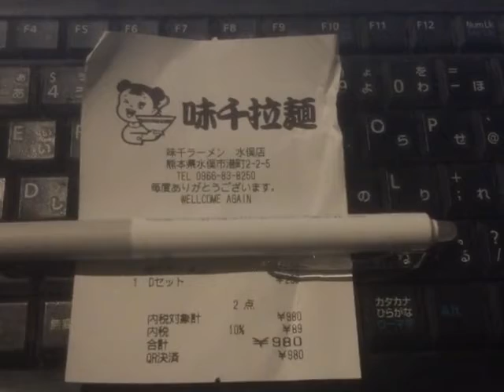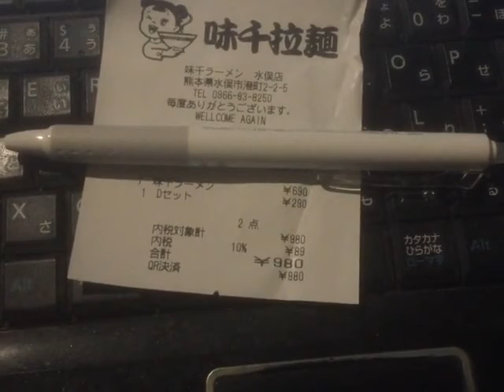【俺様のレシート紹介Smart】熊本県水俣市 味千ラーメン水俣店（味千ラーメン飲食分）20201101 【Aタイプ】